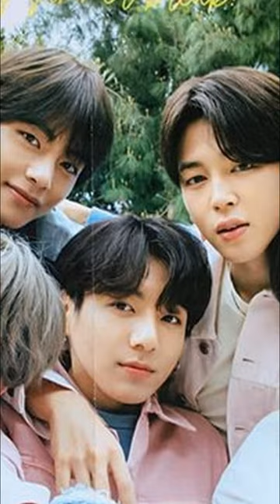LAS acciones de HYBE se desploman por el SERVICIO MILITAR de BTS